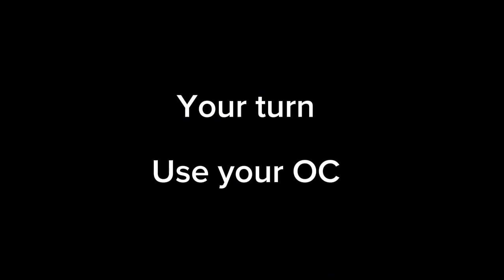Five Nights at Freddy's Fake Collab Meme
This is the first time doing a fake collab with anyone
you can download the video and the thumbnail

this is only for gacha club

if you wanna join in, use FNAFCollabMeme and mention me in it

the offline code for freddy is in the comments,   or if you want you can use your own freddy oc,

also you dont have to do the same thing in the video you can make one up of your own, but if want to thats ok, but make sure freddy is in the video

anyways, Good luck